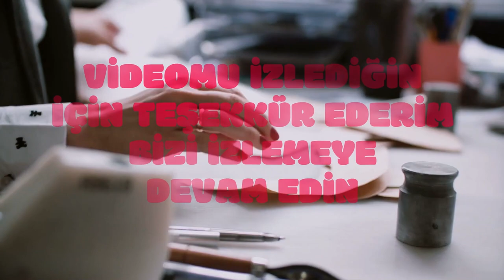Bağ-Kur Prim Eşitliği Hayata Geçiyor! Küçük Esnafa Büyük Fırsat!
Paylaşmak istediğiniz fikir ve düşünceleriniz varsa benimle paylaşmayı unutma.